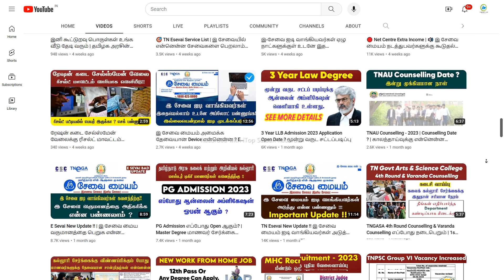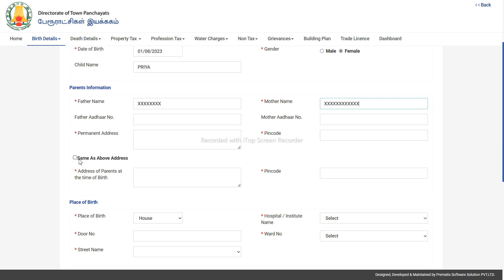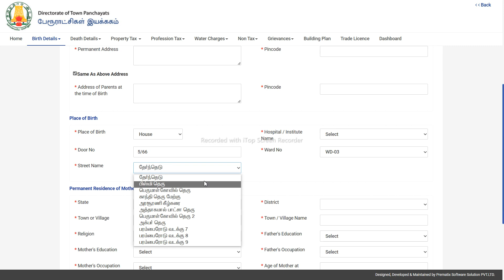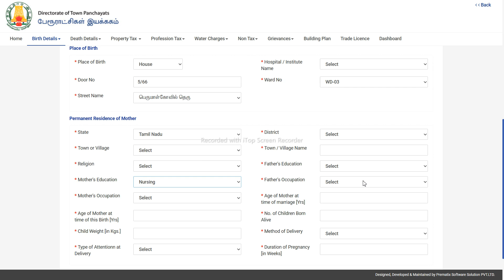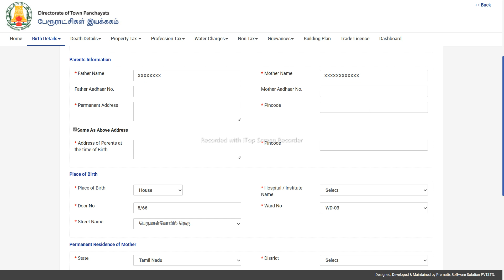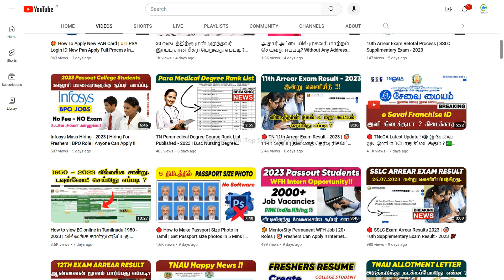😍 வீட்டில் பிறந்த குழந்தைக்கு பிறப்புச் சான்றிதழ் ஆன்லைன் மூலம் விண்ணப்பித்து பெறுவது எப்படி ?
NOT Allowed.

 Hii Everyone..!! 😍